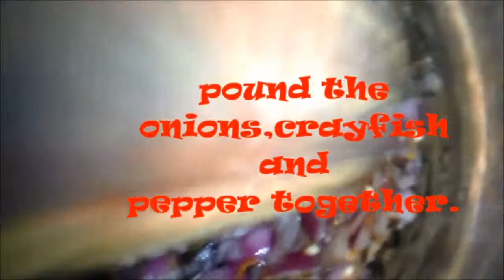How to prepare sauce for garden egg leaf